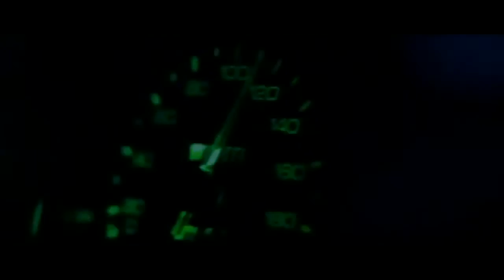[YTPH] Initial D Poop Stage in meat and bones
Takumi se vuelve piloto callejero, Bunta necesita cambiarse de calzoncillos, e Itsuki es más imbécil que nunca. ¿Podrá Takumi ganar a Sudao y Ryoskhé en Akina? ¿¡Ira Bunta a alcohólicos anónimos!?